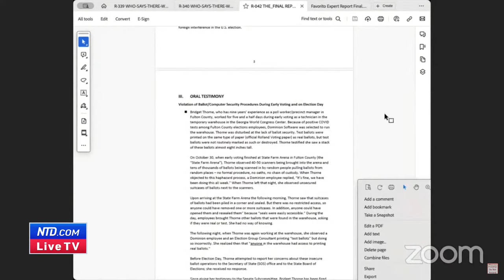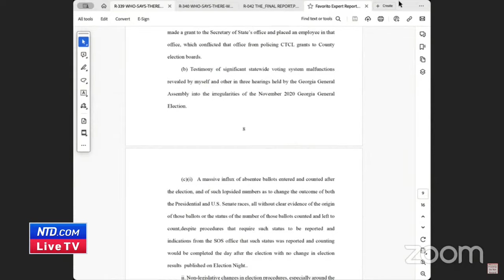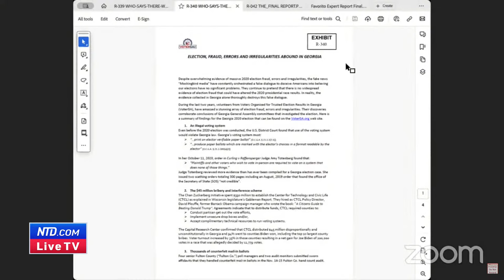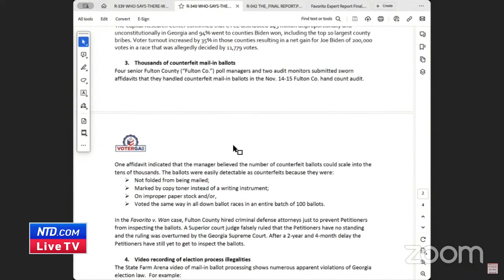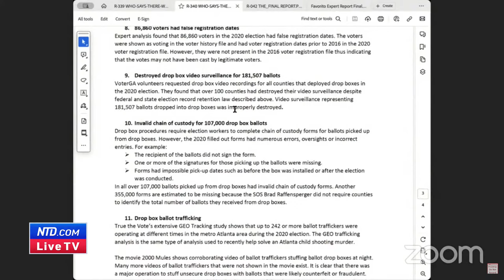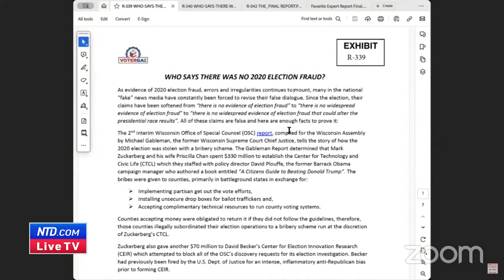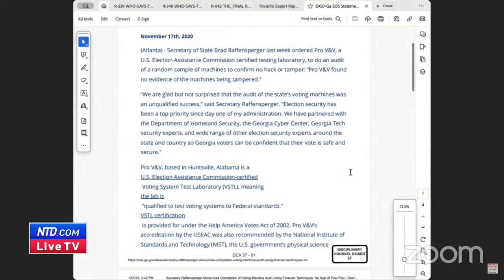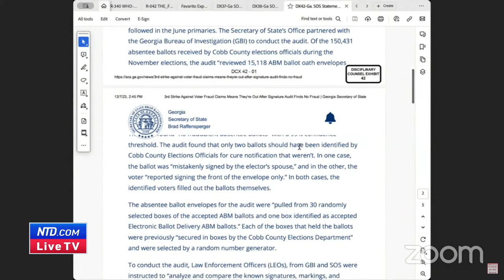LIVE: Disciplinary Trial of Trump Official Jeffrey Clark Continues: April 2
Former U.S. Department of Justice attorney Jeffrey Clark faces possible disbarment as he goes to trial with the District of Columbia Bar's Office of Disciplinary Counsel on April 2.